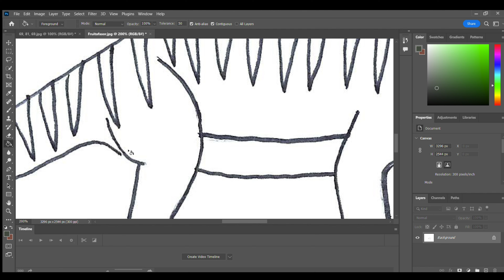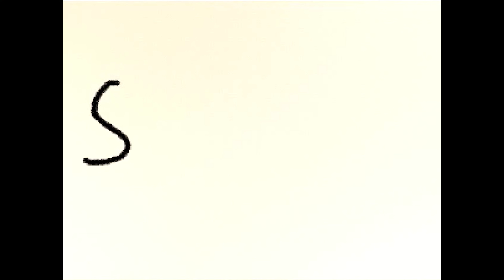Dinosaur-Speed Painting #36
The 36th painting is Fruitafossor.

Name means: Fruita digger
Temporal range: Late Jurassic
Diet: Insects such as termites and cockroaches.